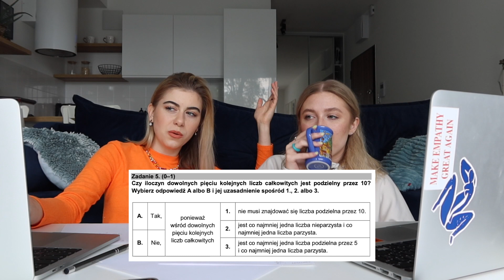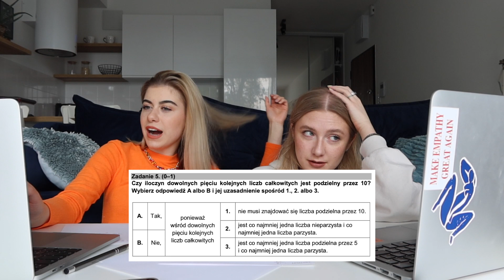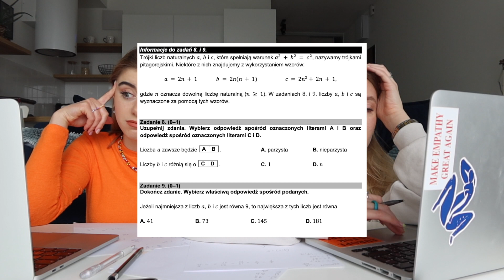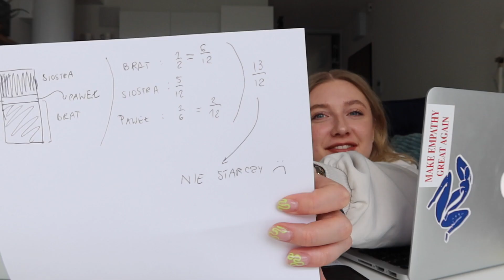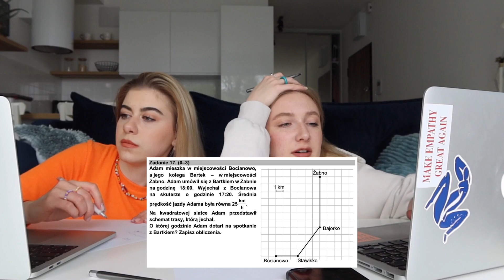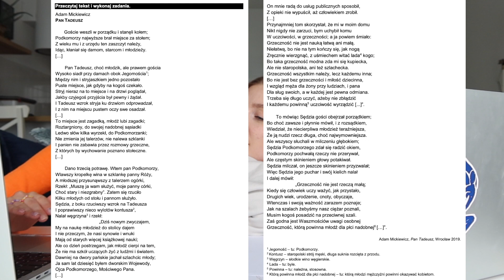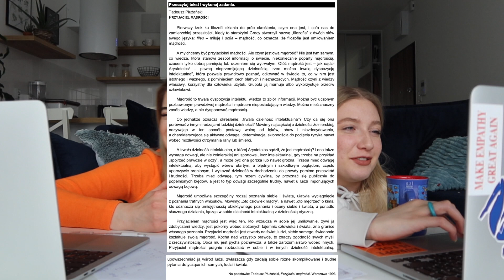próbujemy rozwiązać egzamin ósmoklasisty 2021 | matma & polski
Dziś naszą wiedzę odświeżyć chciałyśmy,
Matmę i polski wytrwale ćwiczyłyśmy,
Dla ósmych klas to wyzwanie spore było,
Nam jednak tej wiedzy trochę ubyło,
Podatki, ostrosłupy, Pana Tadeusza czytanie,
Balladyna, Quo Vadis oraz Sandry przysypianie